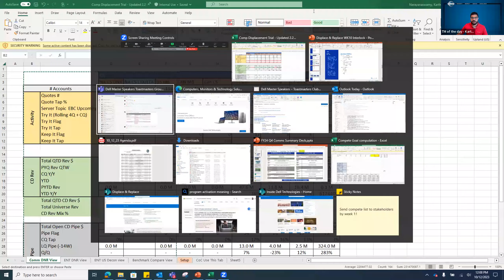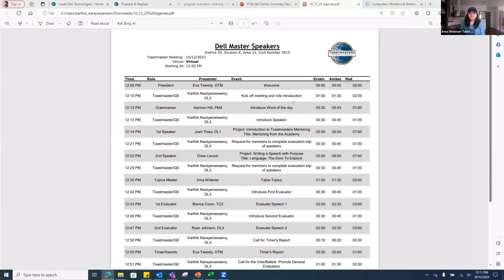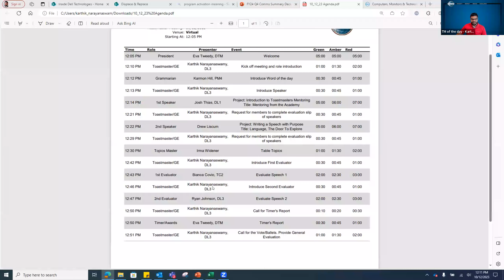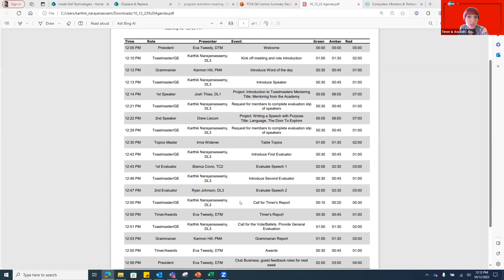Dell Master Speakers October 12 2023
Introduction to Toastmasters Mentoring Mentoring from the Academy Drew Liscum Writing a Speech with Purpose Language, The Door To Explore